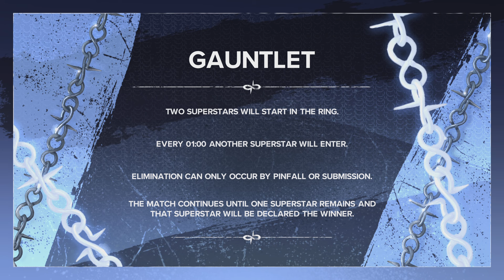WWE 2K24 - 30 woman gauntlet Match